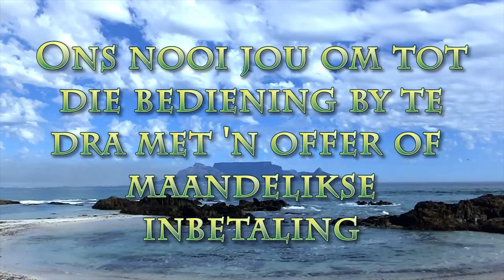"Useless"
Het jy al “useless” gevoel? Pastoor Leon se boodskap vir 28 Junie.

Benodig jy gebed - aan huis of deur middle van Skype. Kontak nommer sal wees aan die begin van die video.

Ons nooi jou om tot die bediening by te dra met 'n offer of maandelikse inbetaling.

Bank besonderhede sal wees aan die begin van die video.

Ons gebed is dat God jou ook in die tyd finansieel sal seen.

Baie dankie vir jou ondersteuning met gebed en om die boodskap met ander te deel.